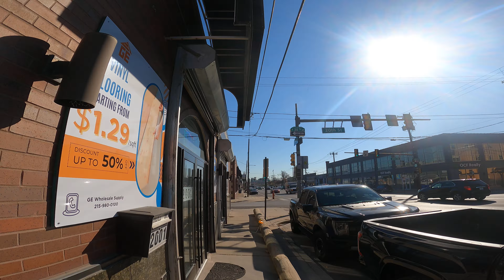Meandering Around Southwestern Portion of the 'Graduate Hospital' or Gray's Ferry. Washington Ave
The Serpico Dreams Amazon Wish List:

My Book Duplicity and Duress: Snap Factories in the Making
Additional Works Available on Bookbaby, Amazon, Barnes and Noble, Kindle and More:
The Strange Bouquet by S.R. Coleyon
Milk and Pea Oppression by S.R. Coleyon

OR! Please check links under banner.

Equipment Used: The GoPro HERO9 Black

Yaktrax Walking Traction Cleats